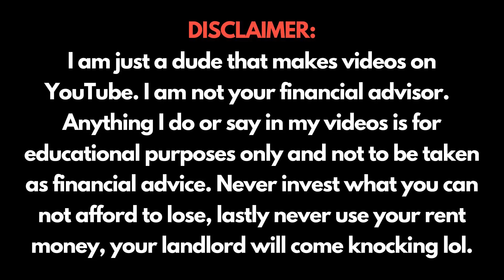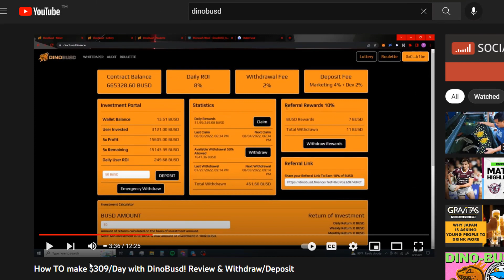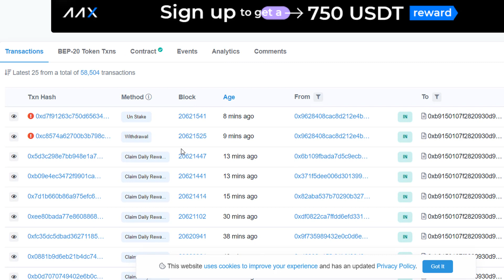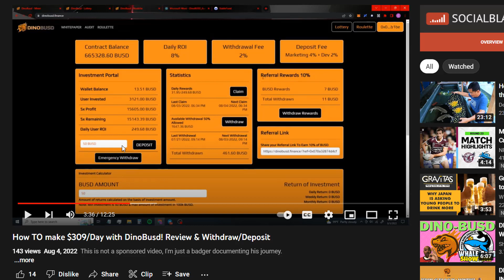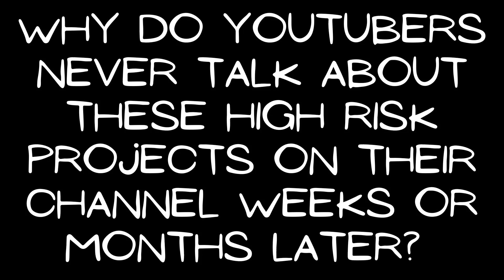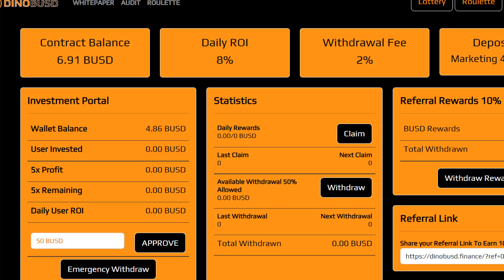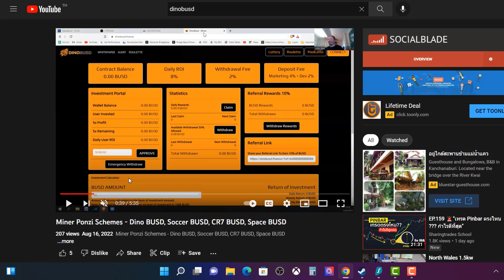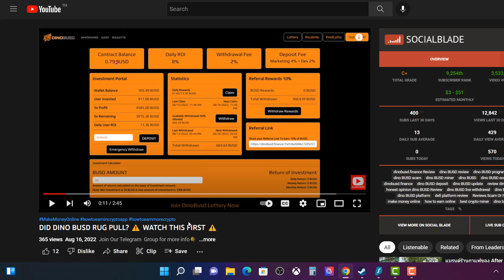DINO BUSD RUG, I Told You So, What The F**K Happen, Let's Break it Down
Hey guys in this video I talk about the end of DINOBUSD. The Devs were really clever they played investors and from the get go on my initial video I said I was NOT investing in this. But I warned people if you invest get in on the first minute. How these ROI dapps work is first in is first out to withdraw. This project lasted 2 months from many Youtuber pumping it and it gain traction until a couple days ago when the dream ended for wood be degens looking to pay they're bills with Degen money. Lets discuss what happen.
Where do you see Bitcoin price at end of the Year 2022?

or use code 40G7CA1S

I use SurfShark to protect my online identity, stay private at all times and access geo-restricted content

Open ByBit account. Earn up to 420 USDT in rewards for every friend you refer

. 21% 2.15K/10K

BNB (BSC) 0x5B0AdAa229700F5E851A4Ba9bde0217eE0241616
ETH 0x5B0AdAa229700F5E851A4Ba9bde0217eE0241616